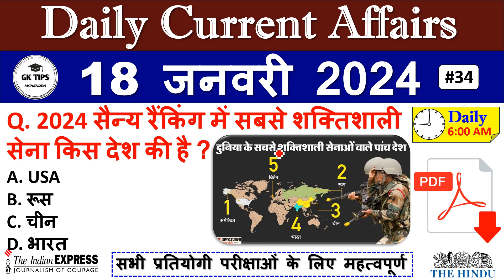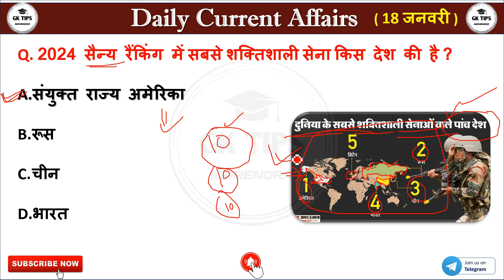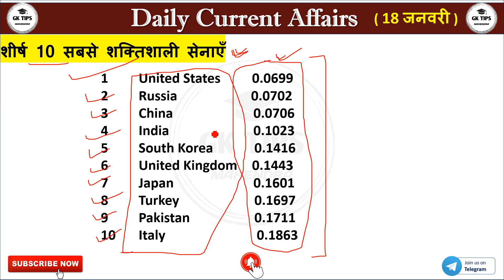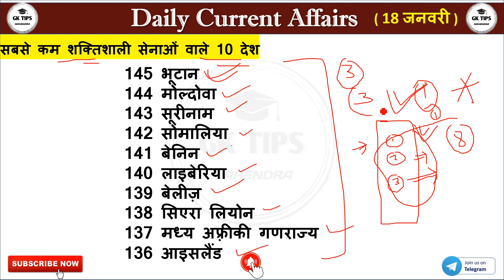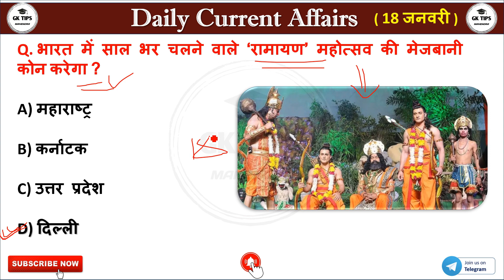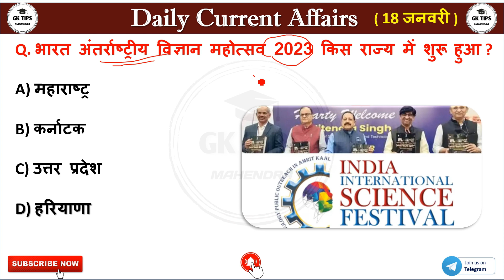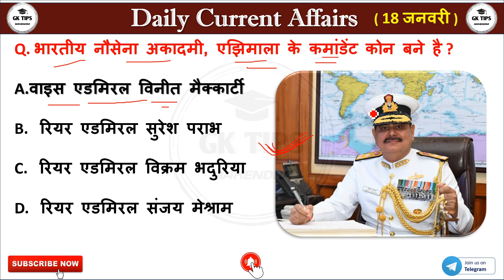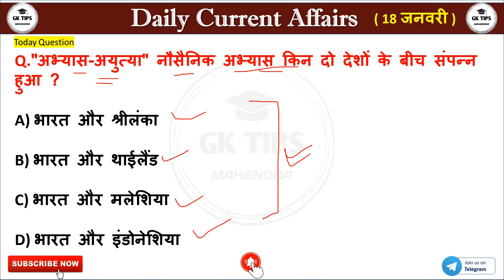18 January 2024 Current Affairs | Daily Current Affairs | Current Affairs In Hindi | Next Dose 34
18 January 2024 Current Affairs | Daily Current Affairs | Current Affairs In Hindi | Next Dose 34

Welcome to Daily Current Affairs on Gk Tips By Mahendra Bugaliya
In today's session, Mahendra Sir  delivers the most relevant news of 18 January 2024 in Hindi and English.  Dive deep into current affairs with us and gear up for success in your competitive exams! Let's make your exam preparation journey informative and impactful!

18 January 2024 Current Affairs
Current News
current affairs by crazy gk trick
today current affairs by pankaj vaishnav
current affairs hindi
current gk
Todays Top current affairs
Current Affairs
Current Affairs Crazy Gk Trick
up police,up police constable salary,
2024 current affairs
current affairs,
current affairs 2023,
Gk Tips By Mahendra Bugaliya,
18 January 2024 Current Affairs,
PET,
CTET,
next dose,
ssc,
upsc,
daily current affairs news,
parcham classes,
kumar gaurav sir,
adda 247,
crazy gk trick current affairs,
gk.